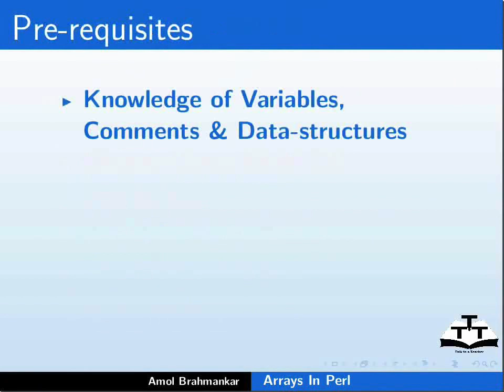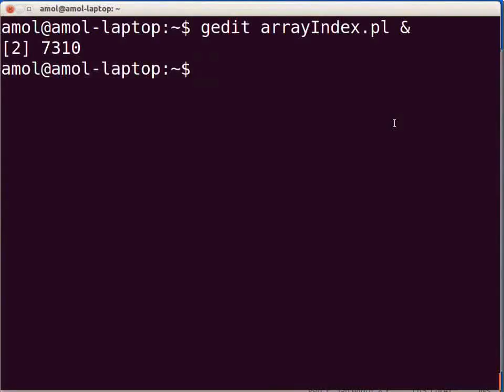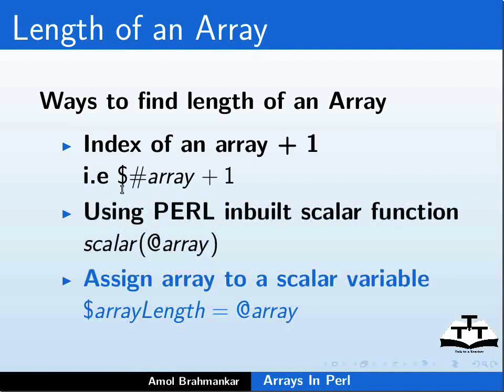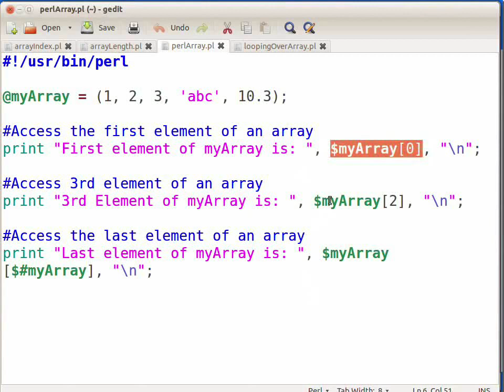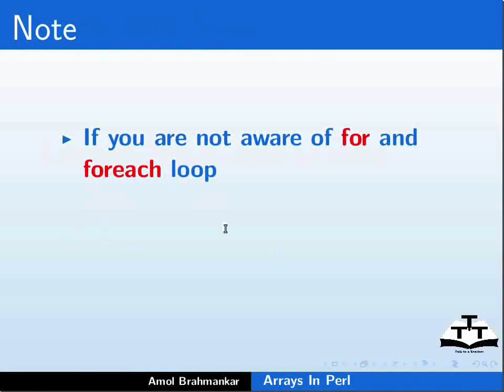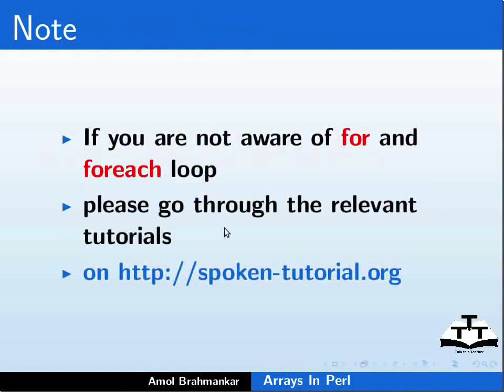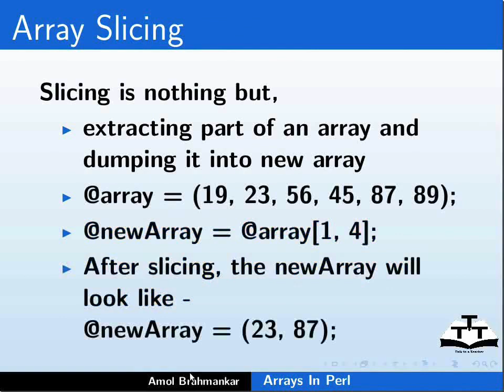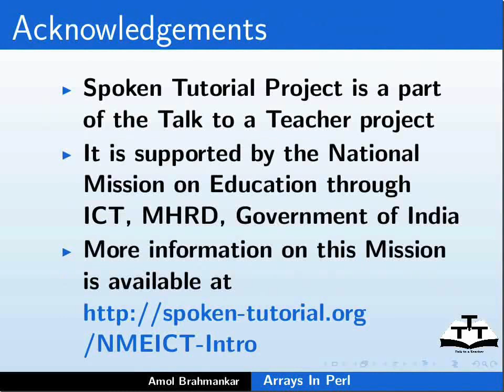Arrays - Hindi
अरै पर्ल में उपलब्ध एक डेटा स्ट्रक्चर है।
पर्ल में अरै, किसी भी डेटा टाइप के एलिमेंट्स को रख सकता है।
पर्ल में अरै का घटना/बढ़ना इससे एलिमेंट्स को हटाने/जोड़नेे पर आधारित होता है।
अरै का आखिरी इंडेक्स है: $array
अरै की लम्बाई की गणना इस प्रकार कर सकते हैं: $array+1 OR scalar (@array) OR $length = @array
अरै के एलिमेंट्स इस प्रकार ला सकते हैं $arrayName[indexOfElement]
हम for और foreach लूप का उपयोग करके अरै के प्रत्येक एलिमेंट को दोहरा सकते हैं।